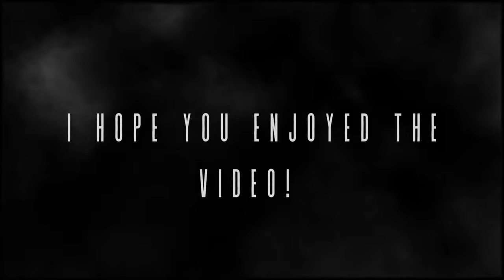Severn Valley Railway Bewdley Station - Photography Shots | Live Scene Images Effects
Welcome to Robert Matthews007 - A Film Presented To my Channel of Creating Photography and also Featuring the Creation of my Original Film-Productions. I do Enjoy for a Hobby. I Hope you Join me in my Adventures! with me! for Photography & Film Making Travel Journey with me! Bringing Memories to Life & Making the Magic Happen In these Adventures! Learning. Improving New! ways for Quality Edits and Content.

Videos & Films will be releasing on  here part of my vlogs that will help give me more time to work on more bigger videos that I will be releasing when they are ready. To be posted up ready when available to upload by myself.

To Keep up to date for more Information! with me please follow my facebook pages and Instagram all the links are on the description down the bottom below for my Social media links.

So Please Do Enjoy Watching my Videos & Experience my Channel.

All materials for this video is original and personally filmed and taken by myself.